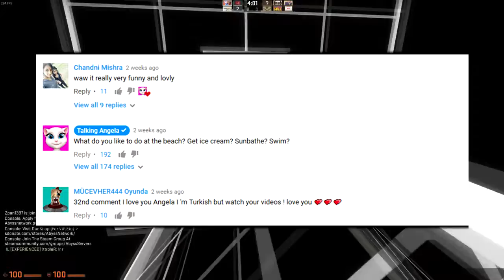The Worst Game In The World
ADD ME ON SNAPCHAT TO GET A COOKIE!